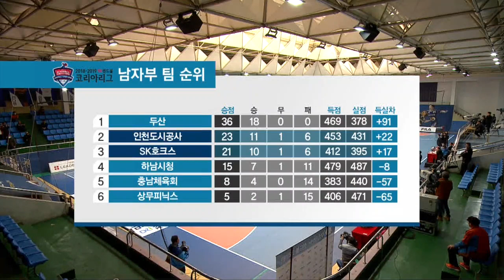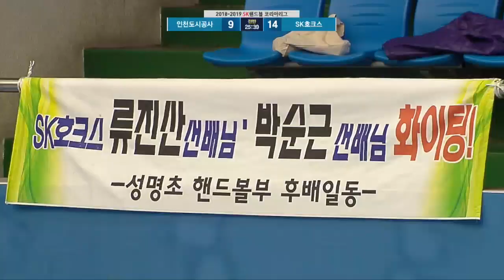20190401 SK핸드볼코리아리그 인천도시공사 vs SK호크스 다시보기